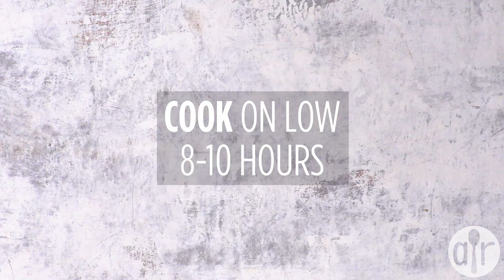How to Make Bourbon Bacon Pulled Pork | Pork Recipes | Allrecipes.com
With the help of your slow cooker, you can get this flavorful pulled pork for sandwiches, tacos, or by itself with a little barbeque sauce!